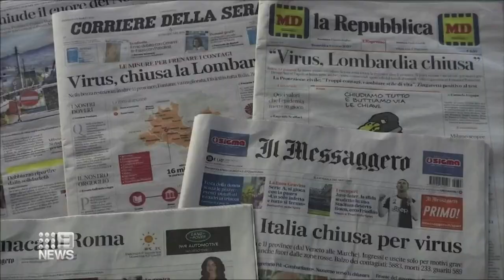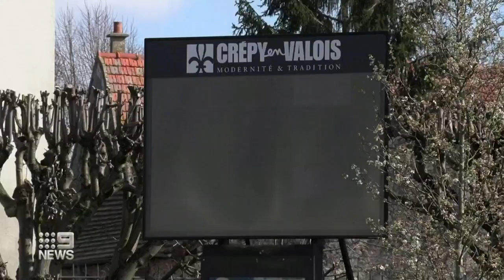Italy becomes worst affected nation outside China | Nine News Australia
Italy is in lockdown as nearby countries implement tighter measures to secure the spread, the Prime Minister Giuseppe Conte calling it a “national emergency”.